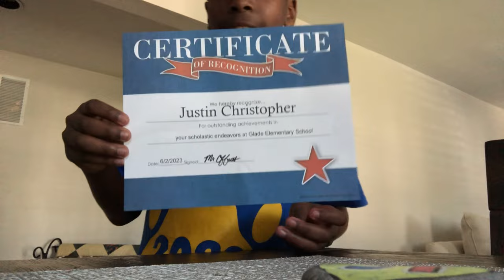I Graduated Elementary School!…not yet